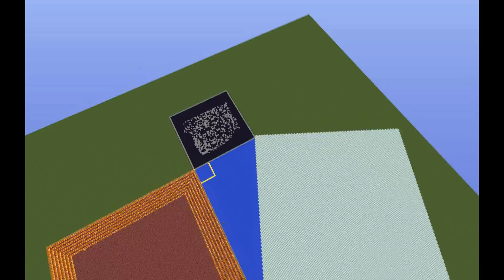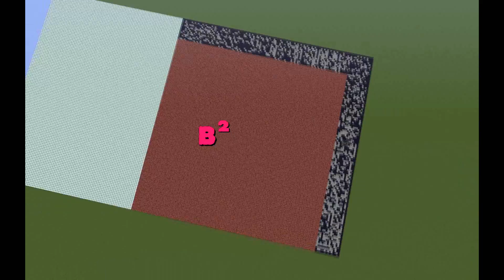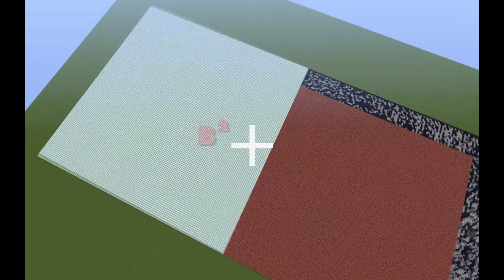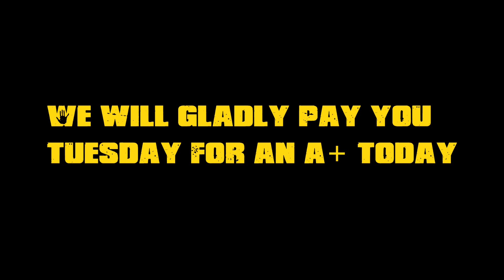Minecraft Pythagorean Theorem Proof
A Minecraft style proof of the Pythagorean theorem.